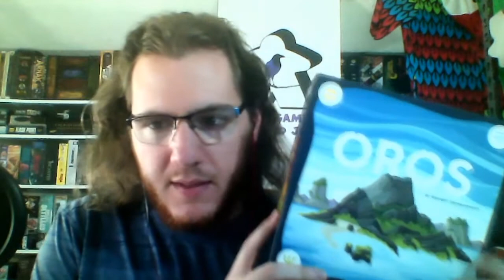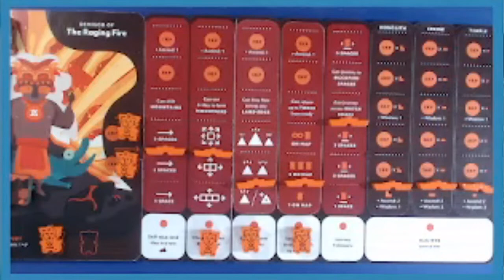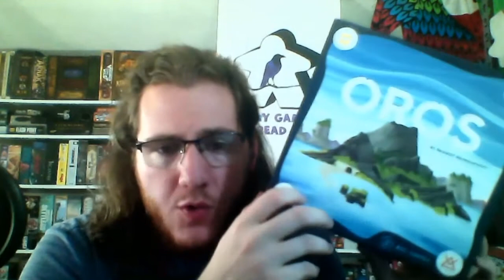Oros: Preview/Playthrough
Edited version of my twitch playthrough of Oros from Aesc Games.
myself as "The Raging Fire" Demigod vs "The Living Sun" & "The Great Waters" automa decks

Oros
1-4 Players
30 Minutes Per Player
Ages 14+

Thanks to BrantBrinkerhoff for allowing me use of this prototype copy to play and show off on twitch.

No payment or product was received in exchange for this content. The game was lent to me for a limited time for me to create the content of my choice.